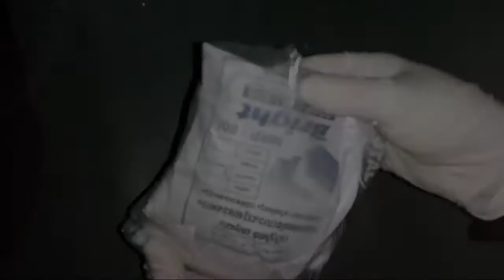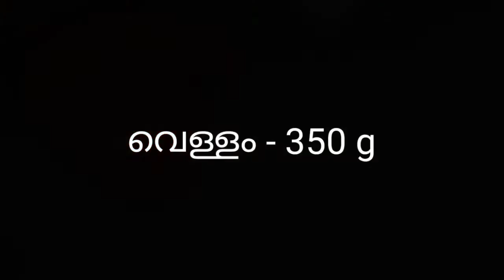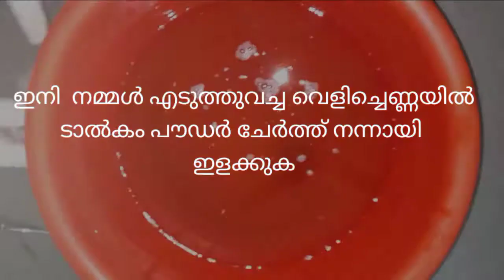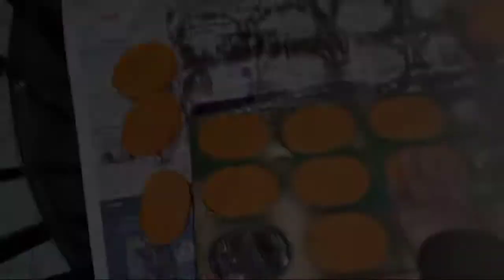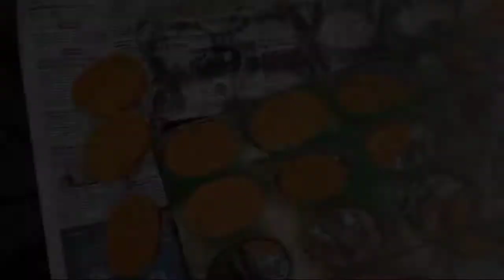SOAP MAKING AT HOME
Learn how to make soap at home.